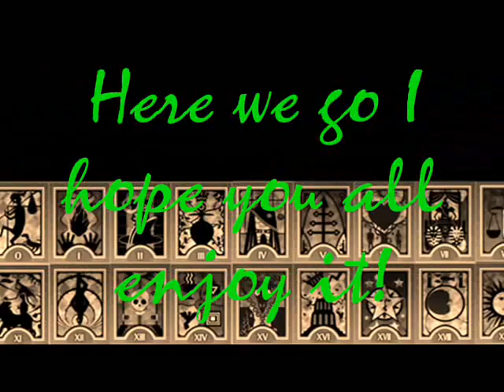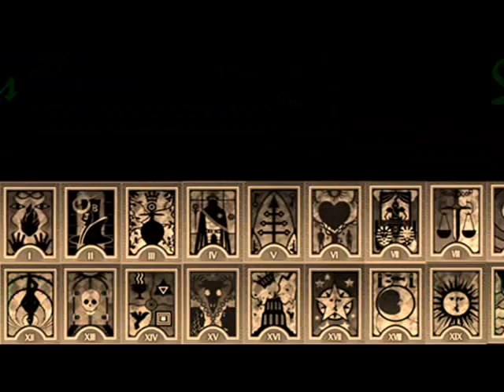[RMVX] T.E.D Cameo Character: PoisonedPocky (He's Broken!)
Higher Quality With this I kept my promise! Demo of the first guest party member. All I have to say is things aren't always as they seem. His Mystic Artes are based on a manga he and his friends are writing called Shattered Sword. Well at least this is my interpretation of what he described to me. Shattered Sword Combo took FOREVER to get right! It's actually made up of 7 skills!
Hope this is to your liking Pocky!

Arcana out!